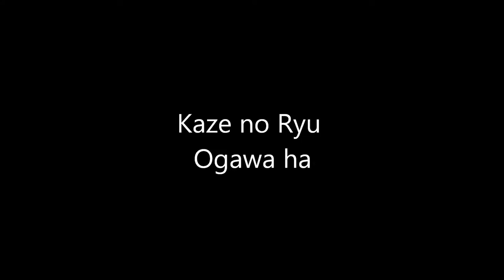Ogawa Ryu - Private Class with Shidoshi Jordan Few Special Moments - 2014